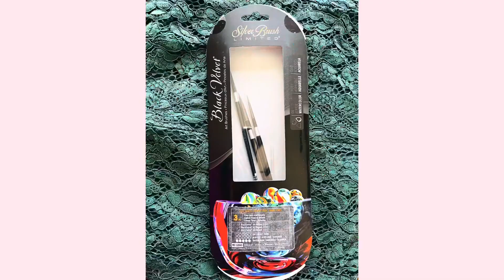Trying OuT Silver Brush Limited Black Velvet Art Brushes Fine Lines!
Let's try this art brushes from @SilverBrushLTD !
It’s #0,2,4 Round! Bought it in Amazon for $20+. Glad I have those brushes! Happy me !